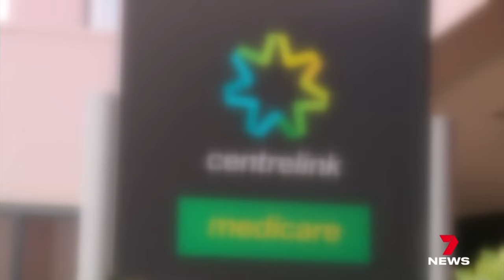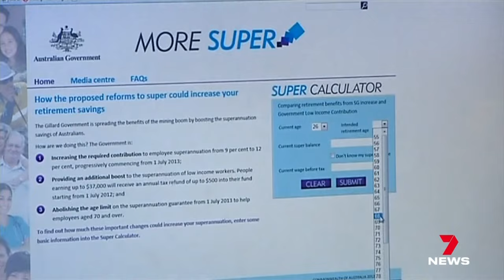New figures show unemployment rate rising supporting forecasts of rate cut | 7 News Australia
New figures show the unemployment rate is rising supporting economists' forecasts of a rate cut before Christmas.

Opposition Leader Peter Dutton will announce his plan to take the heat out of the housing market by cutting immigration levels.

7NEWS combines the trusted and powerful news brands including Sunrise, The Morning Show, The Latest, and 7NEWS.com.au, delivering unique, engaging and continuous coverage on the issues that matter most to Australians. Watch 7 News Australia full broadcasts and full episodes nightly at 6pm and weekdays at 11:30am and 4pm on Channel 7 and 7plus.